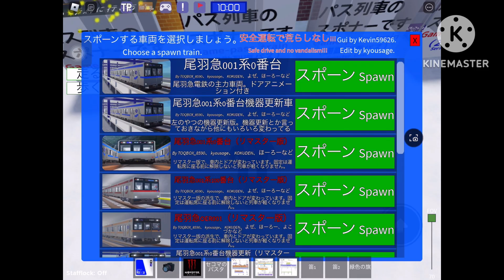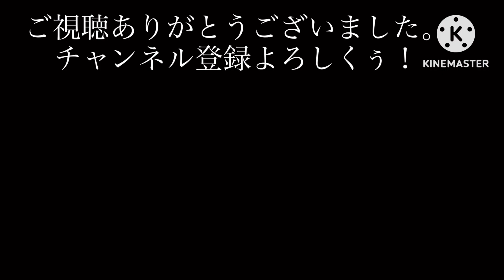安越のホームドアを見てきた！